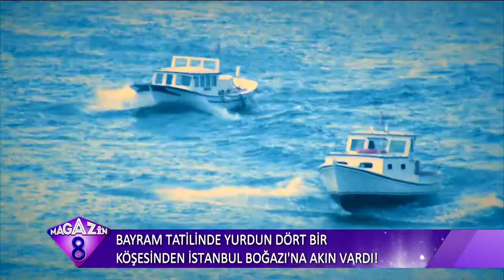BAYRAM TATİLİNDE YURDUN DÖRT BİR KÖŞESİNDEN İSTANBUL BOĞAZINA AKIN VARDI